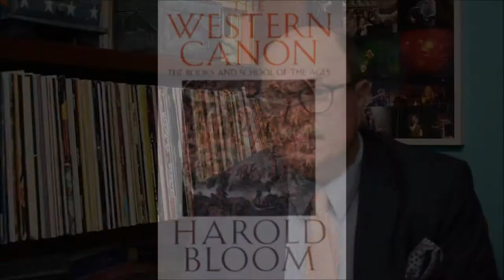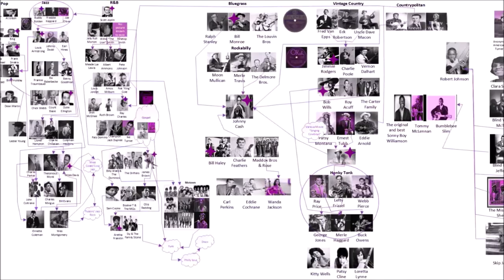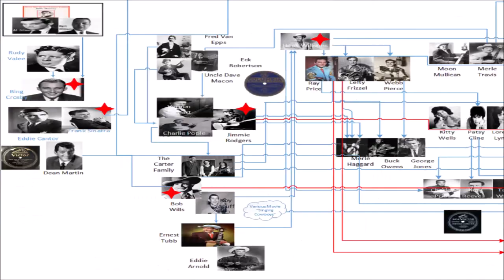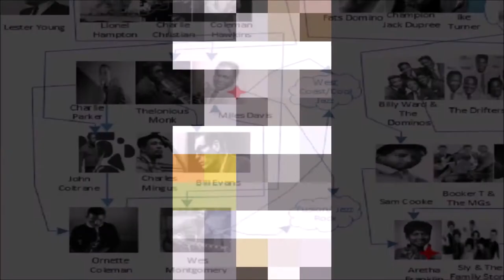The Righteous Bojambo #1 - Its Too Late To Stop Now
Welcome to our new channel which investigates not so much the myth and history of classic rock, but more a classic canon - the breadth of music that has gone to inform popular music for the last 120 years. Hosted by the ever dapper, ever curmudgeonly and frequently irritating Foul Quince, this is a place for music geeks to argue, ask "'what if'' and overanalyse things.